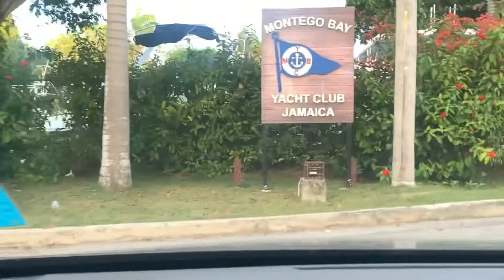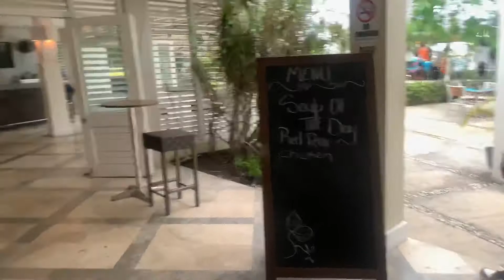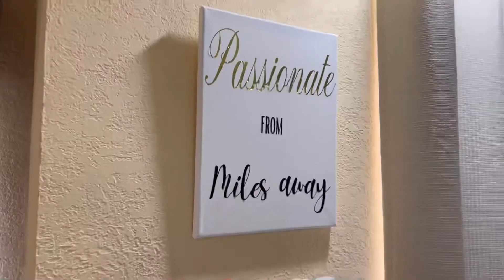VLOG + 📍 LUXURIOUS VILLA IN MONTEGO BAY, Jamaica 🇯🇲 || Everything Dee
EVERYTHING DEE

Restaurant : Marina Palms
Villa: Aurora Suites